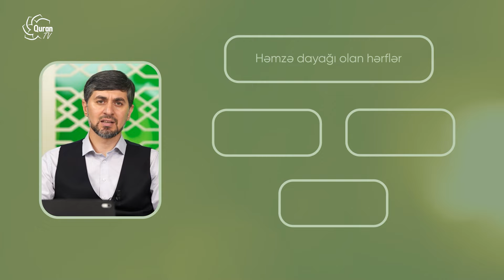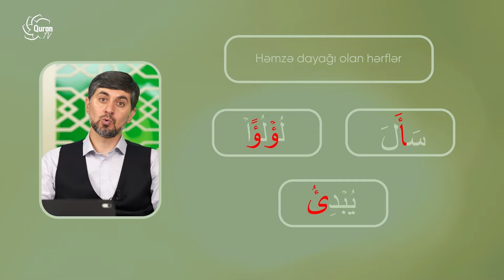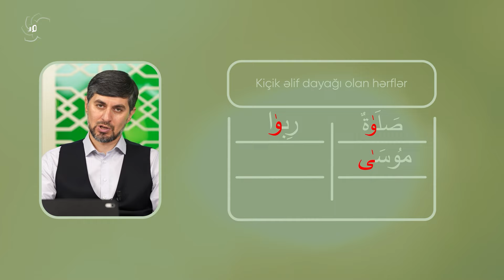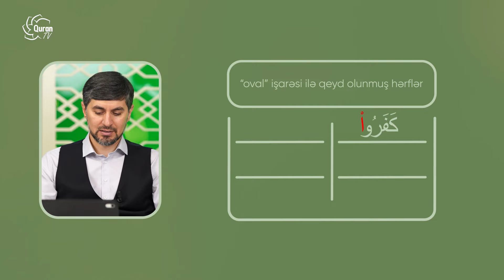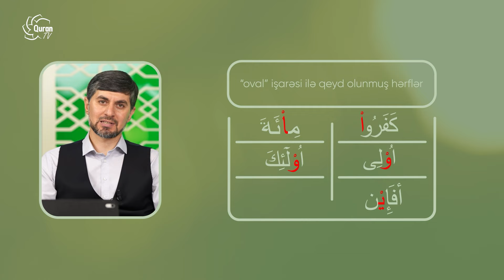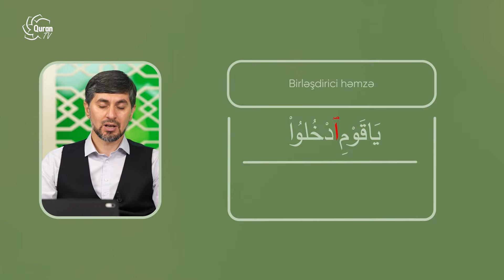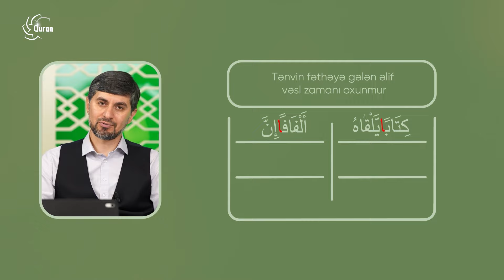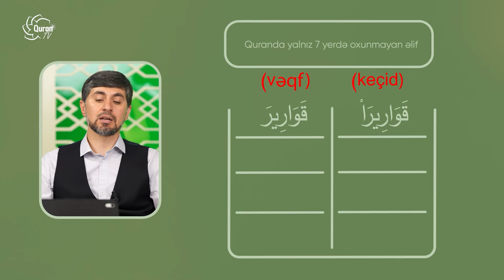Hacı İlkin Həsənzadə | "Quran oxu!" təcvid dərsi - 24